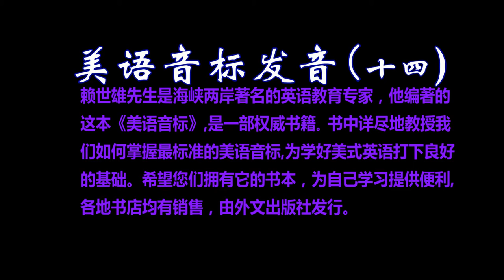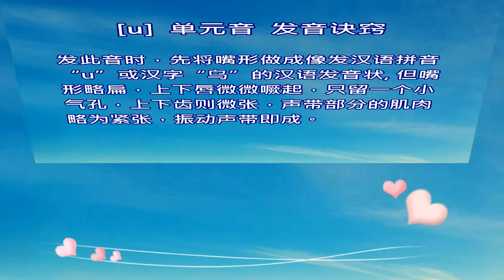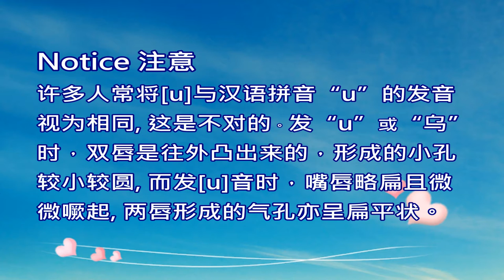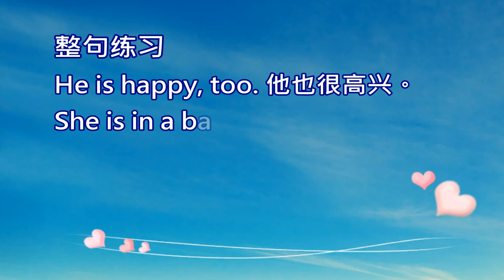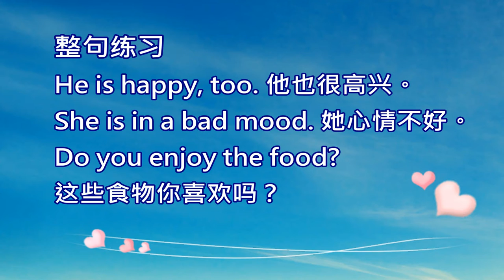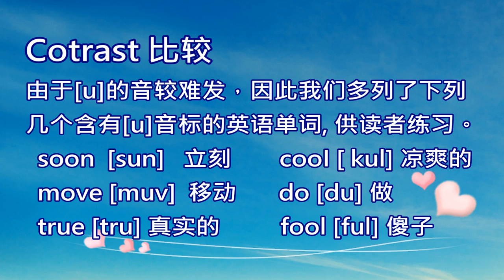美语音标（十四）[u]的单元音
美语音标，是学好美式英语口语的关键功课。本视频取材于闻名海峡两岸的名师---赖世雄先生亲自授课的《美语音标》书本。该书是一部最为实用的美式英语学习书籍，由外文出版社出版。通过学习，您一定能够说出一口标准的美式英语，为自己生活增添一道美丽的风景线。视频制作者：婉秋韵 2016年4月于美国纽约市。